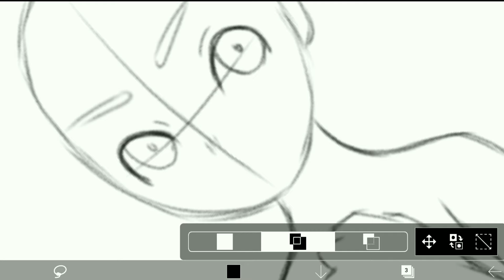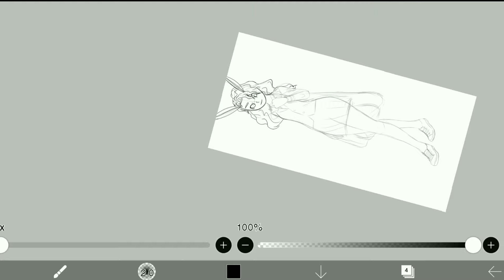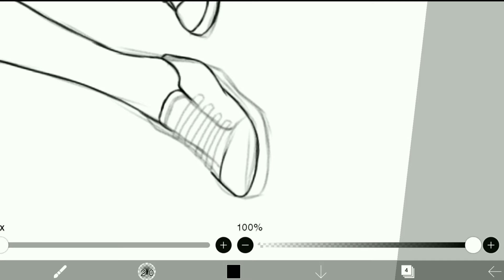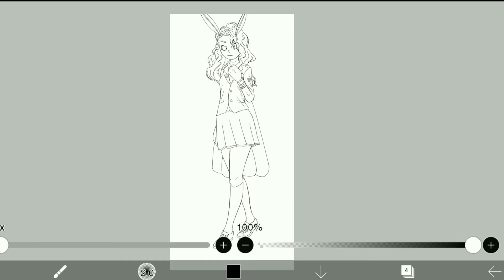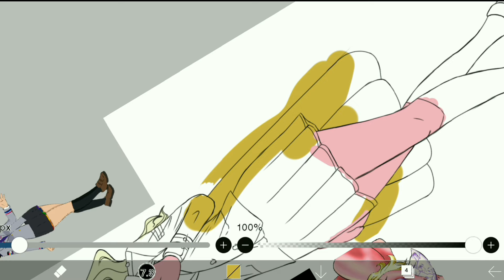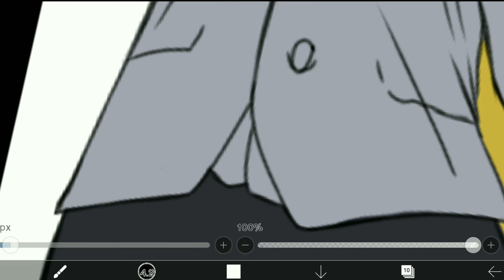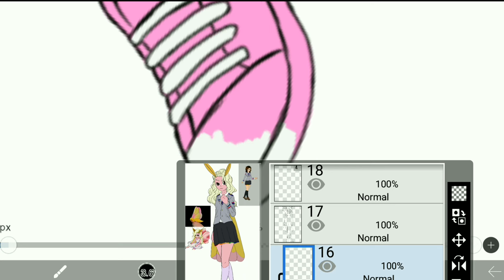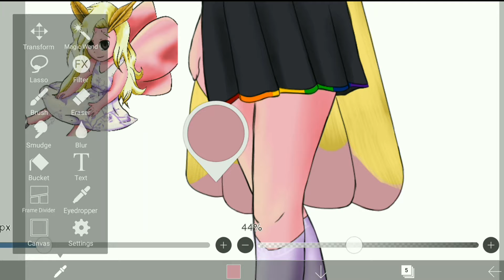Rosy Moth: BNHA OC Speedpaint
One of my OC for BNHA, the uniform is designed by my friend Gaby!